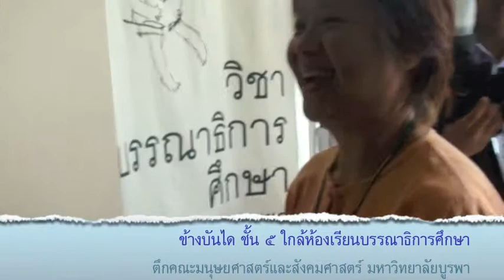เปิดห้องสมุดข้างบันได(3)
อาจารย์กาญจนา บุนนาค
อาจารย์ประจำภาควิชาภาษาตะวันตก
คณะอักษรศาสตร์ จุฬาลงกรณ์มหาวิทยาลัย
กล่าวในพิธีเปิดห้องสมุดข้างบันได
ในฐานะผู้ใช้บริการห้องสมุดข้างบันได
ณ มหาวิทยาลัยบูรพา